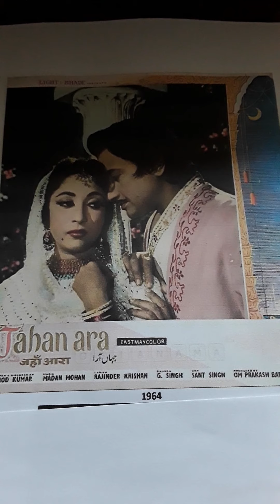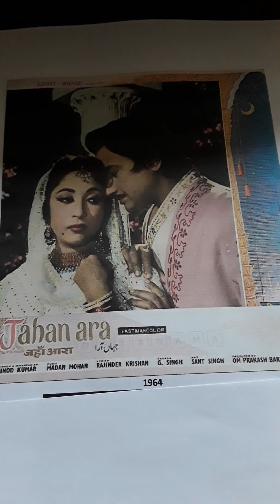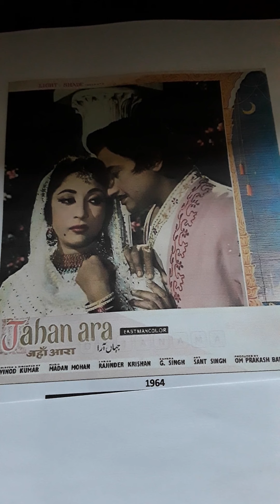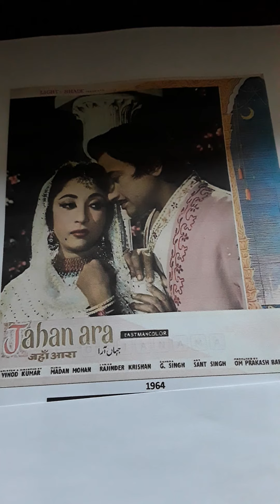JAHAN ARA 1964 NON FILM VERSION MAIN TERI NAZAR KA SAROOR TALAT MAHMOOD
JAHAN ARA 1964 NON FILM VERSION MAIN TERI NAZAR KA SAROOR HOON TALAT MAHMOOD. THE BEGINNING OF THE SONG IS NOT IN THE FILM VERSION OF THISCSONG..WHICH STARTS WITH "MAIN TERI NAZAR" ETC. Uploaded for listening pleasure only and no disrespect or discourtesy intended to any music or film organisations.